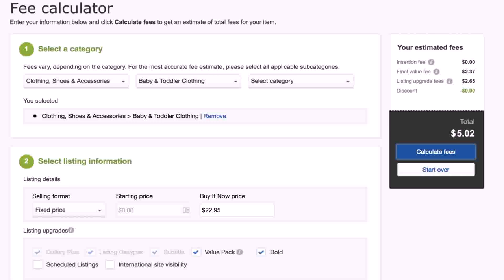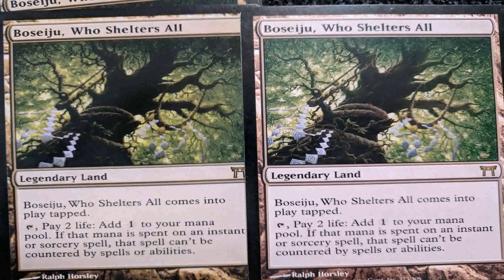Above Ground Pools For Sale On Ebay